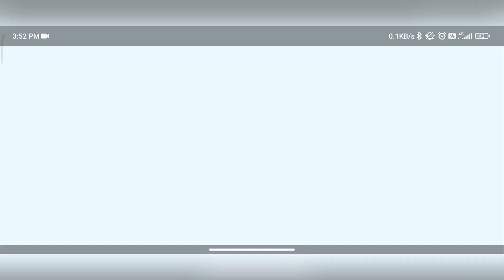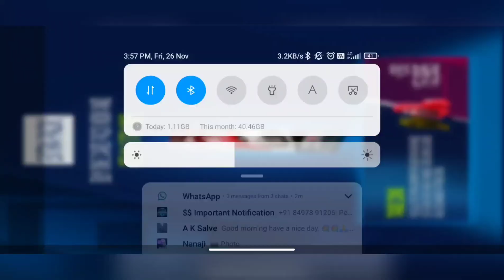40K TOKENS SSC BOS PACK OPENING (ft. RpM Vidushi)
vid got really lucky, 2 jackpots, I think more would have been better because well...40k tokens but still, congratulations to vid